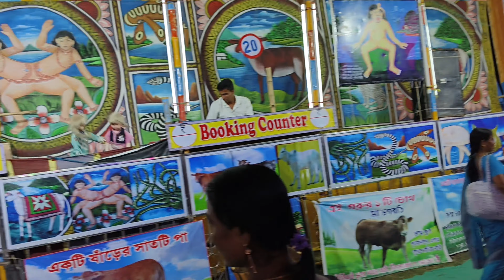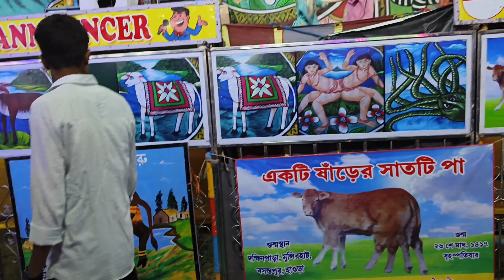মেলায় পুতুল নাচ টাকা মারার বিশাল একটি ব্যাবসা || (ase matt dekho pura paisha chal jaiyaga ) 😆😆😂😂